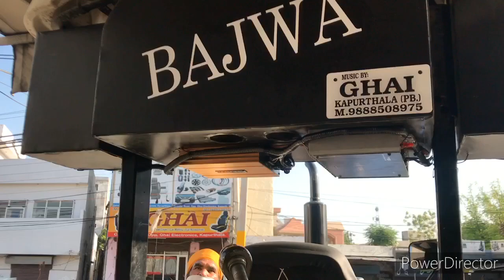pioneer subwoofer old